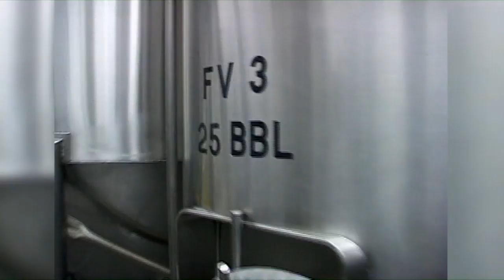Kona Longboard Lager